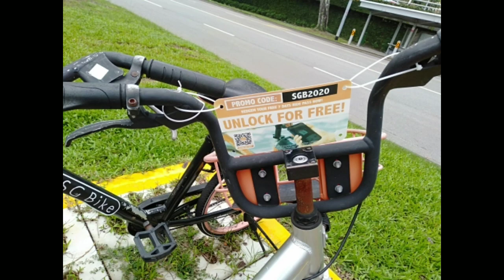SG Bike with Pooh and Shou